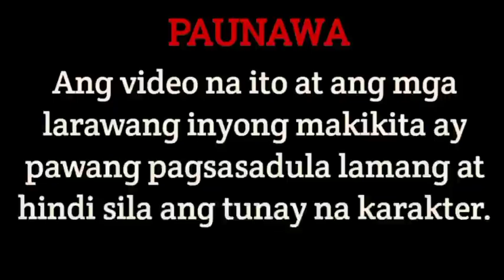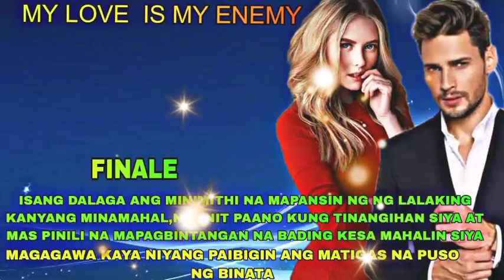FINALE: MY LOVE IS MY ENEMY| MIRA'S STORY